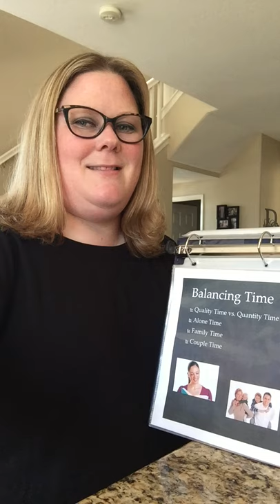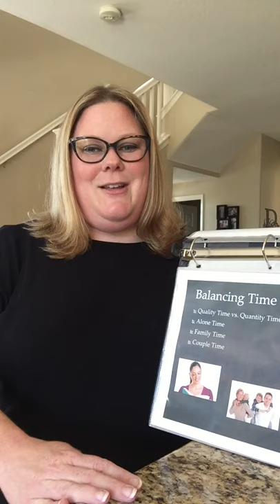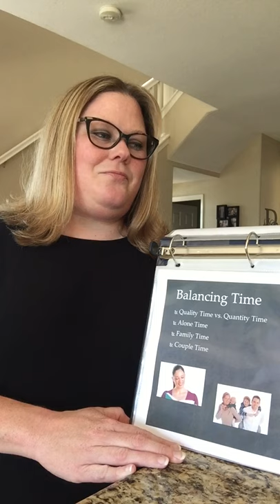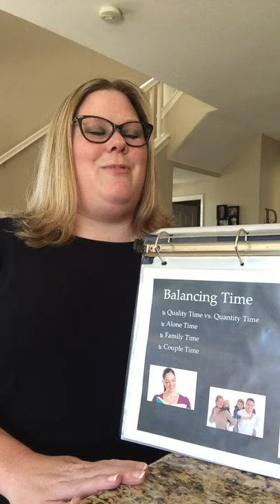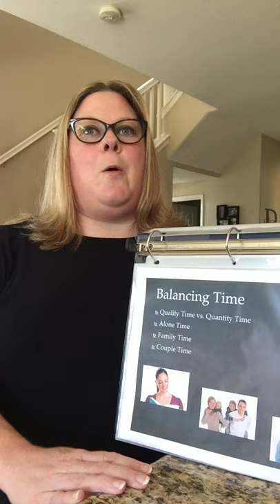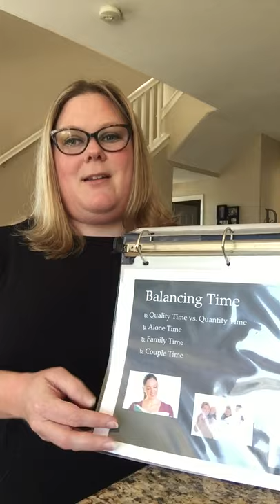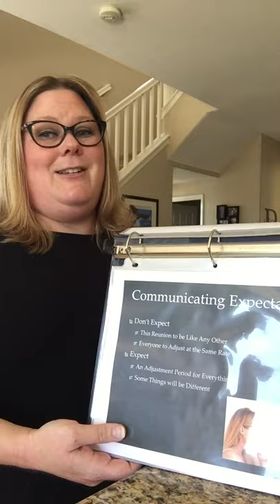Returning to Intimacy Part 2 Expectations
Are you getting ready to reunite after a long separation from your loved ones? Watch this series of videos to learn how to make the reintegration process just a little smoother.